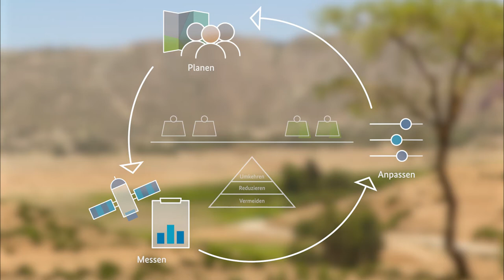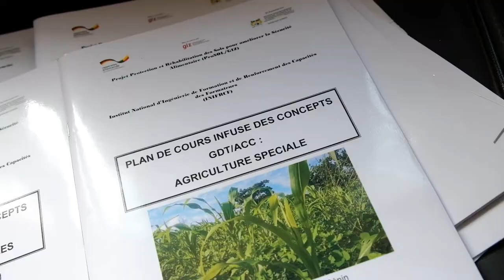Landdegradationsneutralität - Worum es geht, wie es geht (kurze Version)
Die weltweite Verschlechterung der Böden wird in der Öffentlichkeit bisher kaum wahrgenommen, stellt jedoch global eine ernste Herausforderung dar. "Die Bedeutung von Boden für unsere Existenz – dafür, dass wir essen und trinken können – ist tatsächlich herausragend. Und gerade angesichts einer wachsenden Weltbevölkerung wird immer mehr und mehr bedeutend, dass wir den Boden – diese knappe Ressource, die sich nicht vermehren lässt – tatsächlich bewahren und versuchen, sie noch zu verbessern.“ (PStS. Dr. Maria Flachsbarth im Video)
Landdegradationsneutralität – abgekürzt LDN – beschreibt eine Welt, in der unterm Strich kein Land an Fruchtbarkeit verliert. Das Video illustriert die Idee dahinter und zeigt Beispiele auf, wie dieses Ziel erreicht werden kann.

Das Video entstand im Auftrag des Bundesministeriums für wirtschaftliche Zusammenarbeit und Entwicklung (BMZ) in Zusammenarbeit mit – Konvention der Vereinten Nationen zur Bekämpfung der Wüstenbildung (UNCCD) - Deutsche Gesellschaft für Internationale Zusammenarbeit (GIZ) GmbH
- Economics of Land Degradation Initiative (ELD).